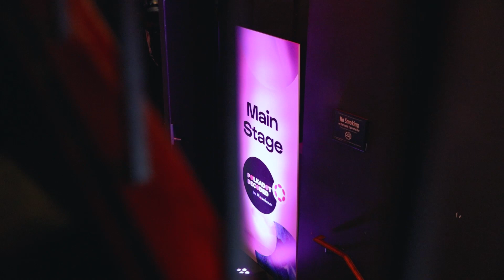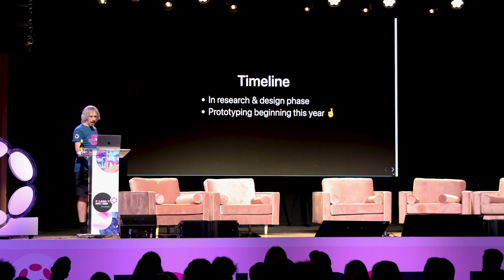The biggest day of the year, Gavin Wood in person!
This was the big day, Gavin wood would give his talk and blow everyones mind. Vlog on our NYC takeover! Special thanks to our amazing singular music artists! @Rich_Valentinoo @leifwyn and shoutout to all the guest appearances for interviews!

With RMRK, it is possible to take your NFTs across multiverse projects, equip them into other NFTs, and even govern them plutocratically with your community.